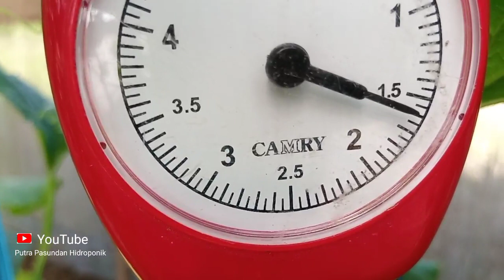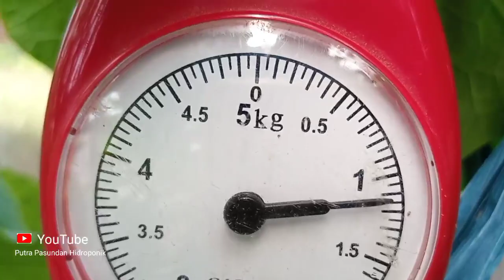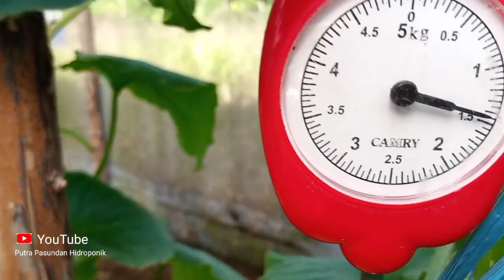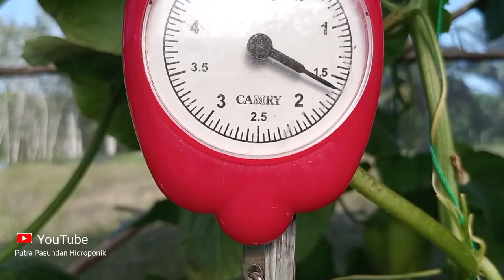Update perkembangan tanam melon menggunakan air kolam ikan part 2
Cara menggunaka air kolam ikan untuk tanam melon#tanammelon#nft#fertigasi.